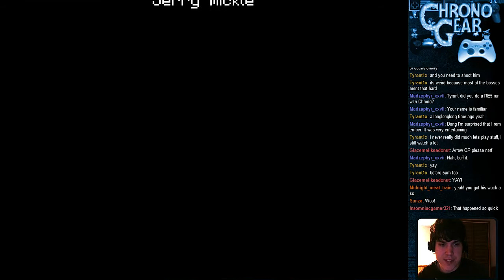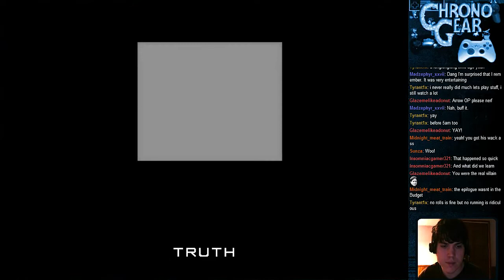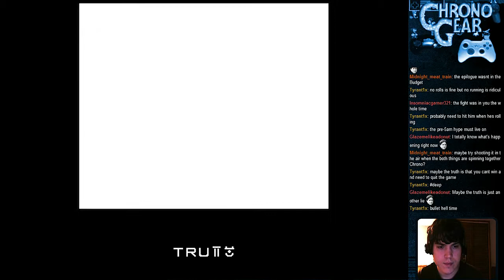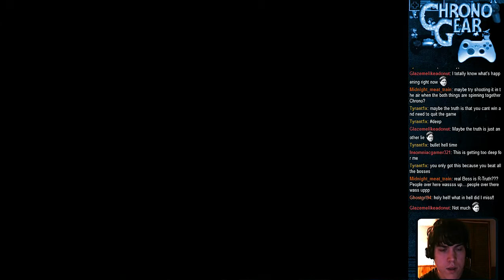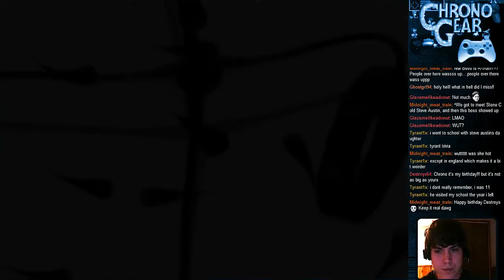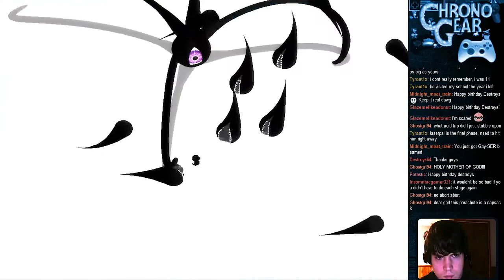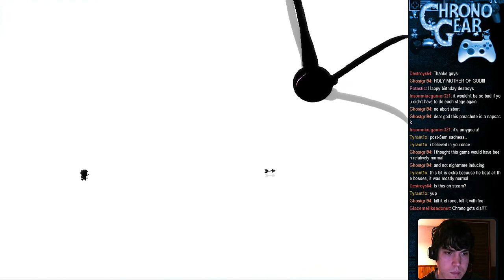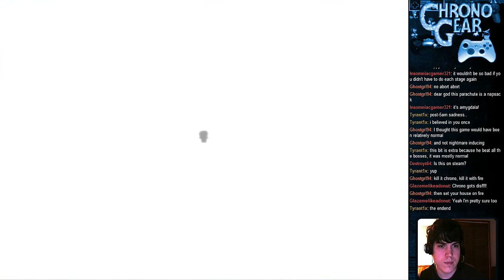THE END - Titan Souls - First Time Playthrough - Part 10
Welcome to Titan Souls